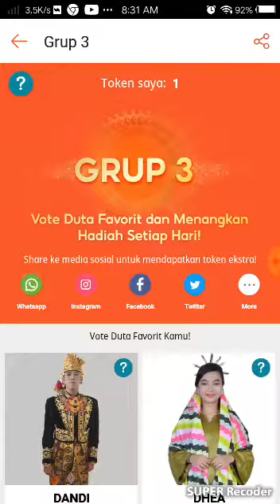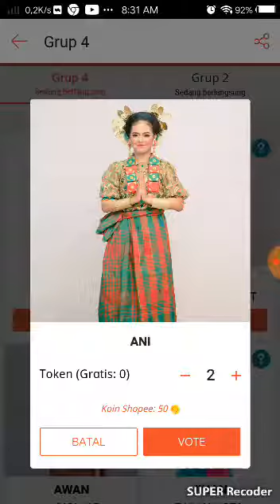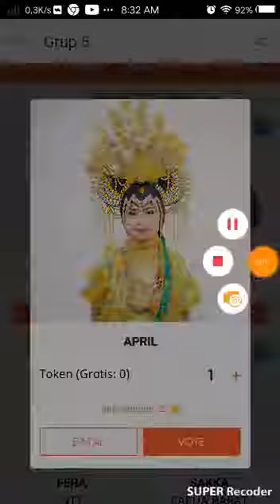Ini peserta lida dangdut 2021-2022